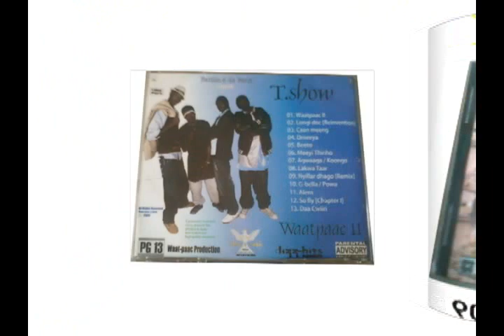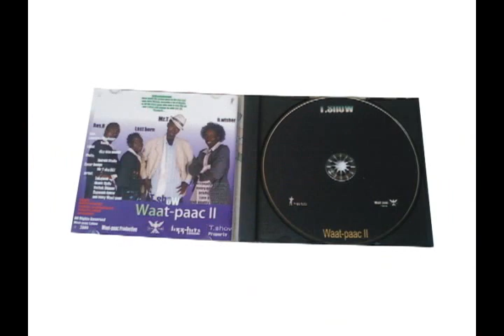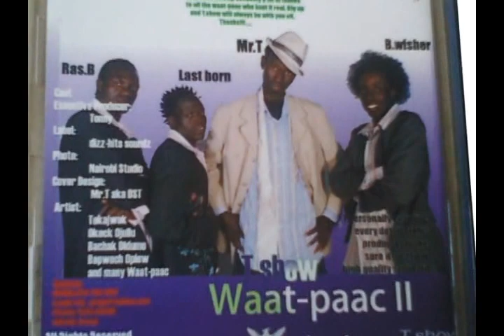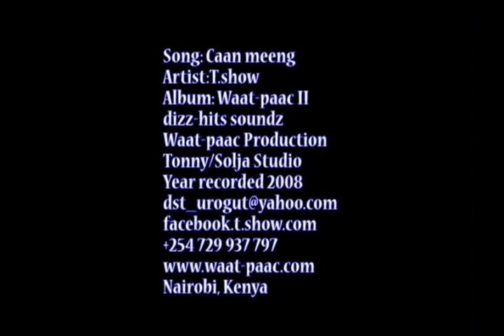Tek W3 Caan meeng